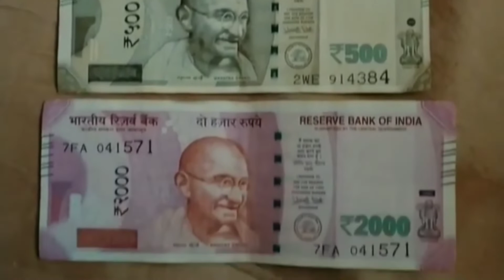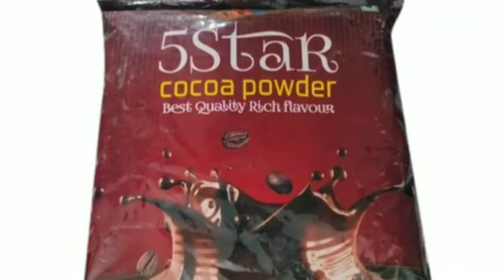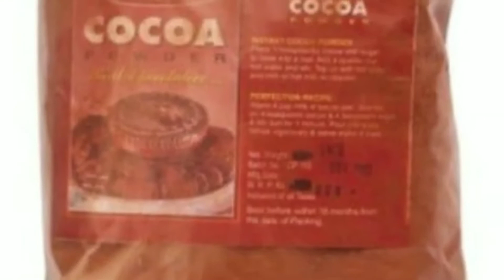Cocoa powder making business|| Malayalam business info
Farming of cocoa requires hard manual work and very intensive labor work, caring and harvesting of beans require constant attention. One plant carries almost 20-30 seeds; it takes one year to produce half a kilo of cocoa. Then it needs to be fermented, dried, cleaned, and packed.